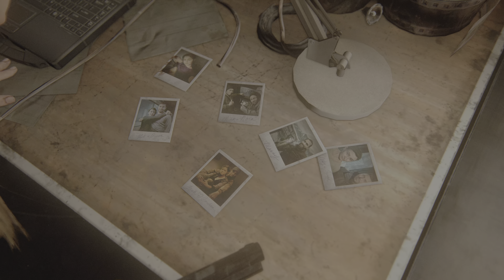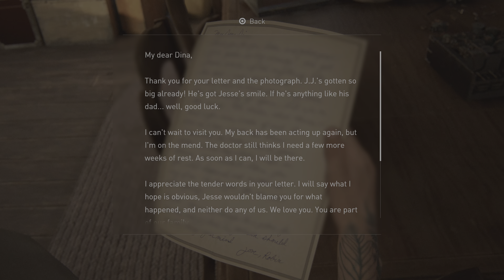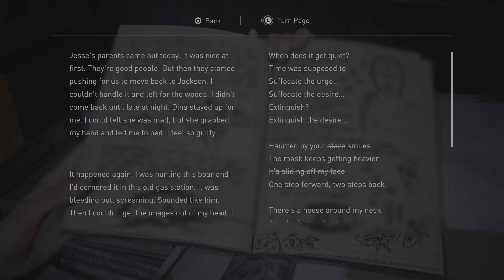The Last of Us Part II PS5 Gameplay Walkthrough | Part 30 | 4K 60 FPS HDR | Last of us Part 2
Hello Every One. We will be playing this game on PS5 on 4k 60 FPS settings in HDR. This include complete gameplay and walkthrough with intro, ending and cutscenes.